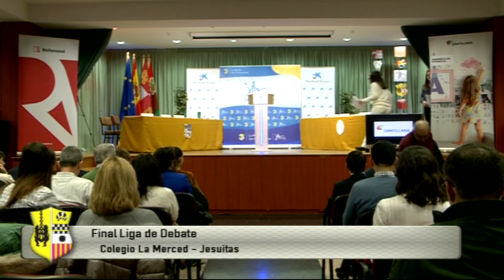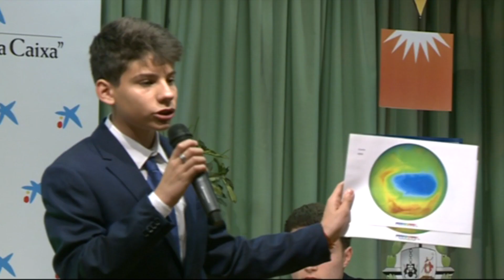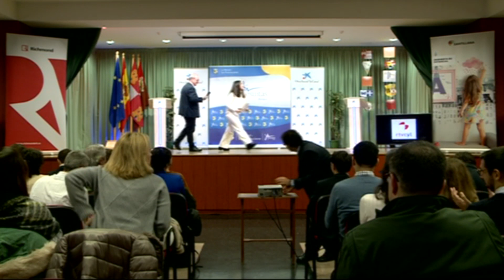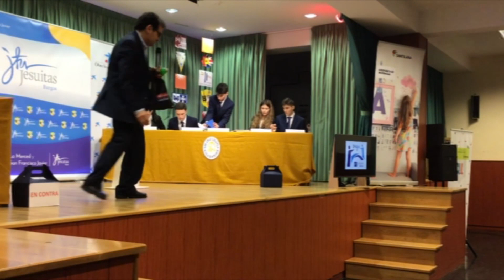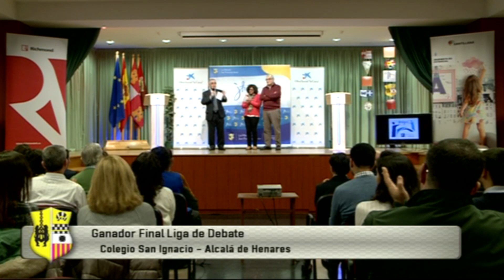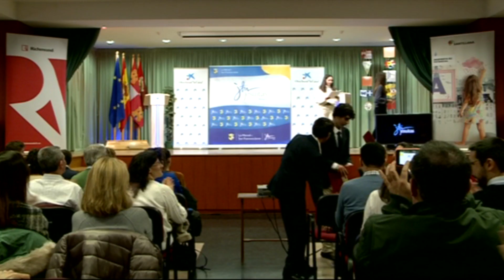RETRANSMISIÓN FINAL DEBATE JESUITAS 8 2 20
Retransmisión de La 8 Burgos de la final de la Liga de Debate de los Colegios de Jesuitas de España celebrada en Burgos el 8 de febrero de 2020.